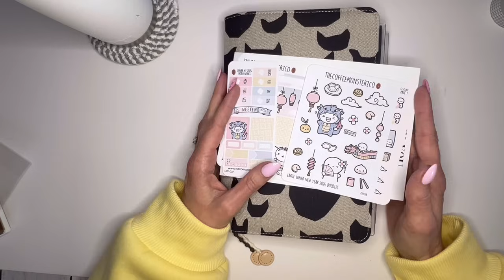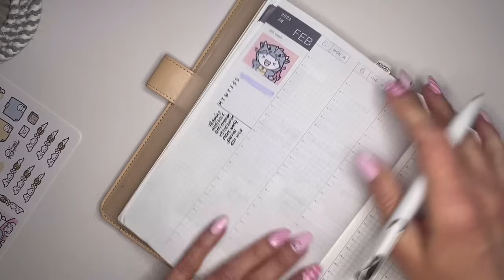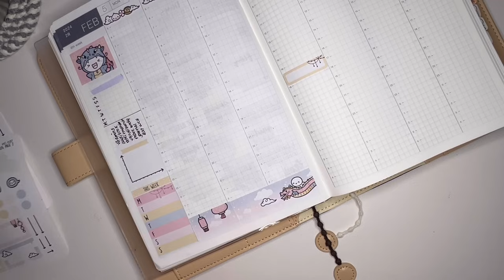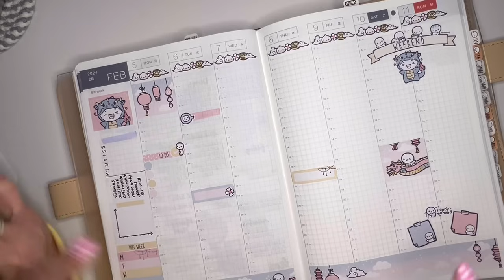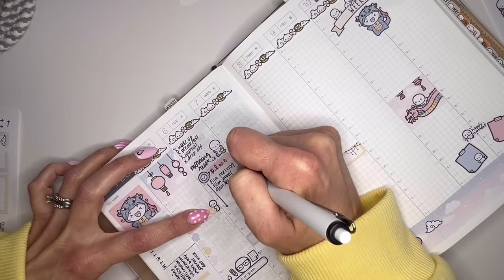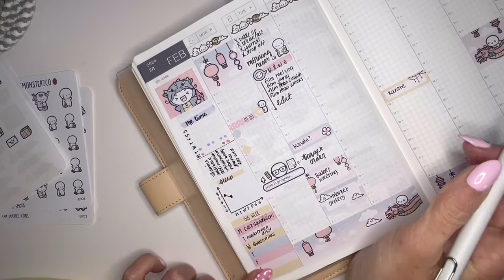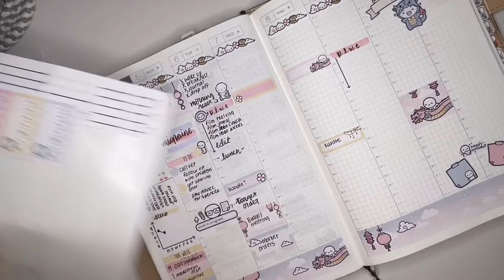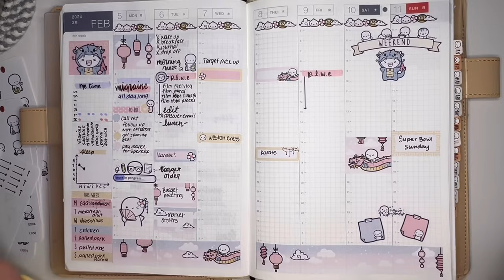Hobonichi Cousin | Week 6 | Plan With Me | TheCoffeeMonsterzCo Stickers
It’s been a crazy week or so! Excited to be back into the routine of things.
Let’s plan out week 6 in the Hobonichi Cousin. Using Lunar New Year kit from TheCoffeeMonsterzCo stickers

TCMC save 10% your order

Code app86641

Thank you for subscribeing